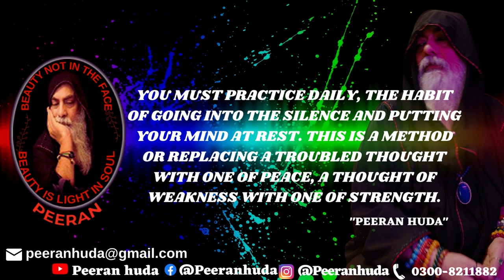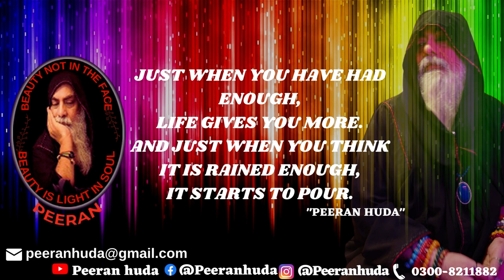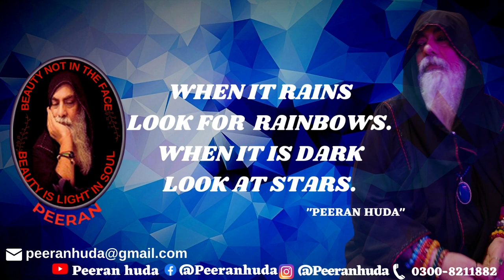TOP 10 | ENGLISH | Motivational Quotes to Inspire Self Improvement and Happiness by PEERANHUDA